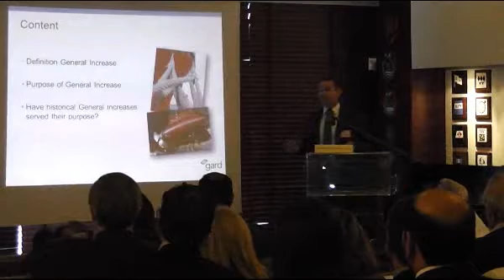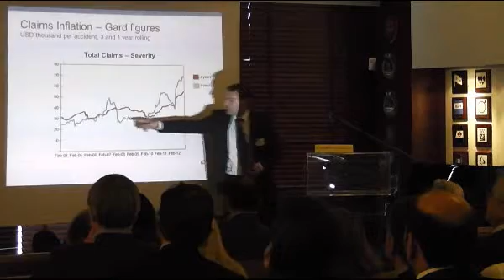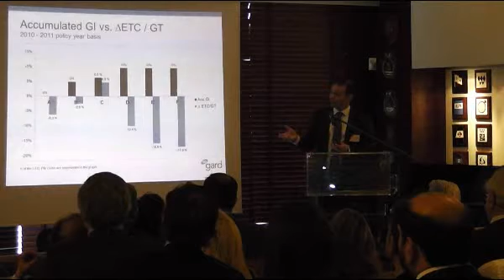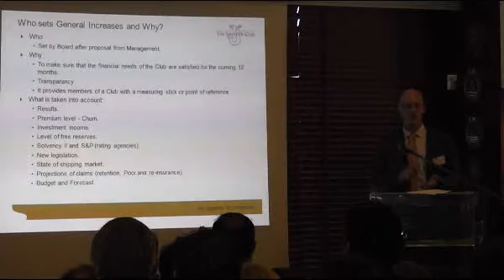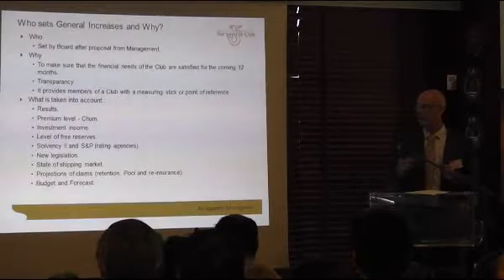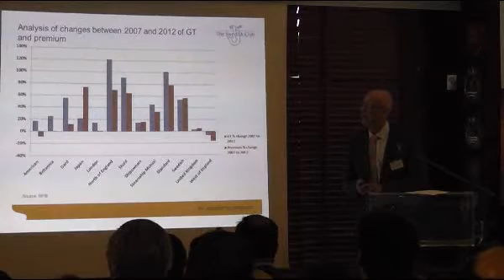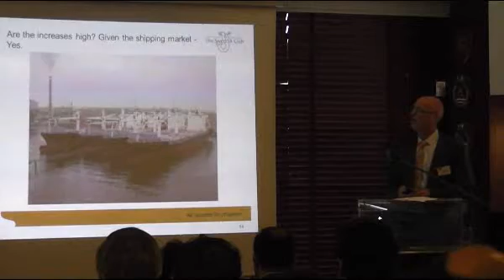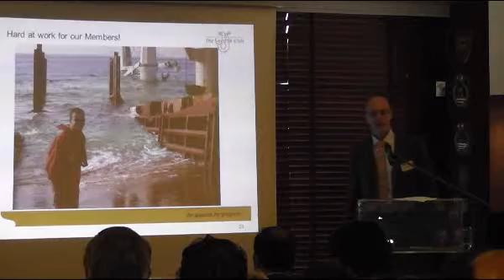12th P&I Conference A'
24th JANUARY,  2013 / PIRAEUS MARINE CLUB
Opening Address :

Mr. George Gourdomichalis  -G Bros Maritime SA. -- Chairman of BoD of the Piraeus Marine Club

Ms. Maria Prevezanou-  Evmar Marine Services Ltd.  - Treasurer of the BoD of the Piraeus Marine Club / Organiser of the Conference

Introduction by the Chairman  of the meeting : Mr. Lou Kollakis  - Chartworld Shipping Corp.

This house believes that the annual levy by clubs of a general increase on premium has become a statistically unsupportable expedient, more honoured in the breach than in the observance. Is it reasonable for the Clubs to impose such high increases at a time when the market has such dire prospects?

For

Mr. Rolf Roppestad - Gard

Against

Mr. Tord Nilsen -- The Swedish Club

Commentary on the debate topic by :

Mr. George Gourdomichalis - G Bros Maritime SA

Mr. Vassilis Bacolitsas -- Sea Pioneer Shipping Corporation

Panel & Floor Discussion